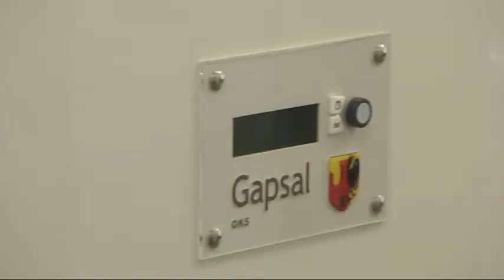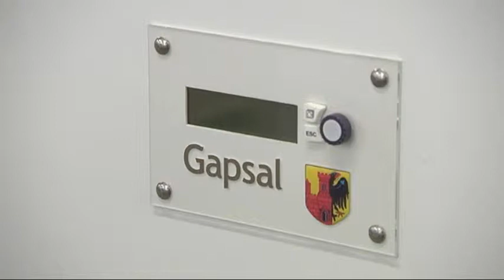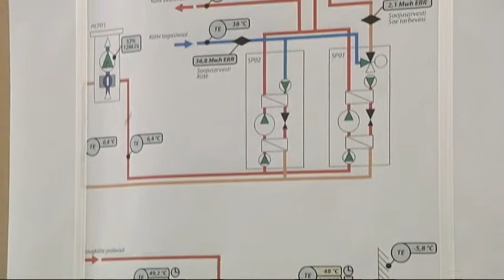movek WMV 1200Kbps 480p